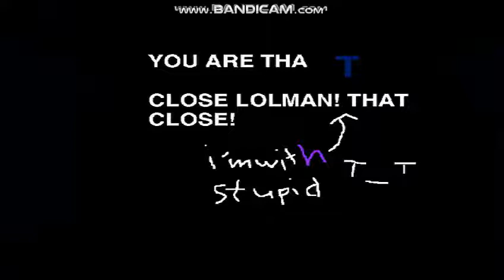I Hate Tieguy LolmanXD444 Vs TieWorks And Me (ALL ROUNDS)